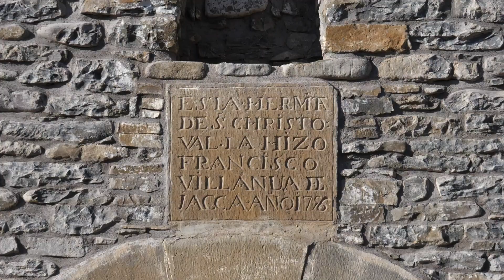La Ermita San Cristóbal, al pié del Camino de Santiago francés por Aragón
La Ermita de San Cristóbal se sitúa al pie del Camino de Santiago, (Camino de Santiago francés por Aragón), junto al puente del mismo nombre que cruza el barranco de Rapitán, a poco más de 800 metros al Norte de la ciudad de Jaca, (Huesca).
La Ermita fue mandada construir en el año 1756 por Francisco Villanúa y Lafuente (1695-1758), vecino de Jaca, maestro tintorero, en una finca de su propiedad donde desarrollaba su oficio, (… Una huerta arbolada con su cerca de piedra, su Casa, caballeriza y tinte, que comprende una caldera grande de arambre, sito todo en la partida de Ponzico término de dicha Ciudad …). Antiguamente estas edificaciones habían albergado un batán.
A pesar de la confusión que parece existir sobre la fecha de construcción de la Ermita, motivada por la inscripción de su fachada, en la que no queda claro en el numeral si se trata de un 5 o un 9, existen varios testimonios documentales de que en 1757 la Ermita ya estaba construida. El propio Francisco, en su Testamento (7/11/1757) se refiere a ella como “la ermita que he hecho construir extramuros de esta ciudad en la partida de Ponzico junto al puente llamado de San Cristoval en la Carretera que guía de esta Ciudad para el Lugar de Castiello y camino para Francia.”
La elección del lugar no pudo ser más apropiada atendiendo al santo titular. Además, quedaba próxima a otra anterior ya derruida, conocida como San Cristóbal el Viejo, ubicada aguas arriba, en la otra margen, junto a un puente que se llevó el río a mediados del siglo XVII.

Detalle inscripción
La Ermita fue quemada en 1814 por los franceses en su retirada tras la Guerra de la Independencia. Fue reedificada pocos años después por un sobrino-nieto de Francisco, Francisco Cristóbal y por Martín Sesé, el último Capellán.
La edificación que actualmente conocemos se trata de una construcción de carácter popular realizada en mampostería con esquineras de sillarejos. Su fachada remata con una espadaña de ladrillo, hoy sin campana. En el eje de la fachada abre la puerta de entrada, resuelta con un gran arco de medio punto dovelado, sobre cuya clave reza la inscripción:
ESTA HERM/I/T/A DE S. CHRISTOVAL LA HIZO FRANCISCO VILLANUA DE JACCA AÑO 1756
Sobre la inscripción existe una hornacina de medio punto que posiblemente albergaba la imagen del santo titular. Tiene dos ventanas rectangulares con postigos y reja. La cubierta es de teja, a cuatro aguas, con alero de madera y lajas de piedra.
Retablo
Interiormente es de nave única de dos tramos, con bóveda de arista y arcos fajones. El retablo, orientado al Oeste, está dedicado a su santo titular, San Cristóbal, flanqueado por Santa Bárbara a su derecha y San Francisco a su izquierda. Junto a la entrada, a la izquierda, se abre un espacio para la sacristía, que conecta con la casa del Ermitaño, ubicada en un volumen adosado al principal de la Ermita y contemporáneo con ésta.